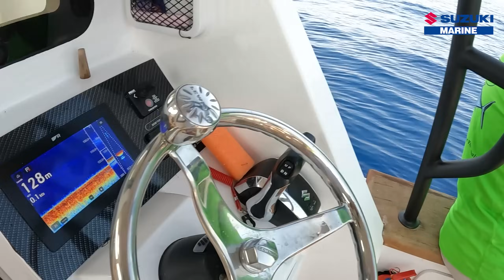Nail Amcamızı aldık , derin sulara daldık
Nail Amcamızı aldık ,  derin sulara daldık videomuz sizlerle.
İyi seyirler.